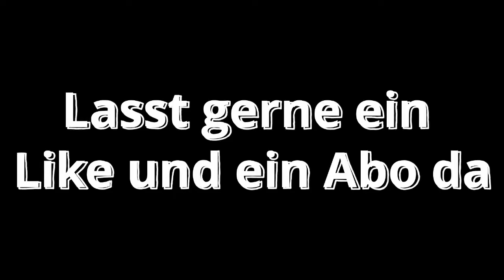BLACKI CUP HIGHLIGHTS #16🏆 HASHTAGTOM, ELDOS, NEAT, ETC🔥🔥